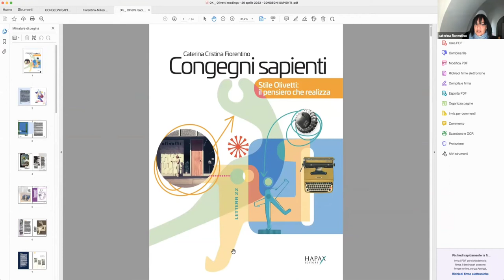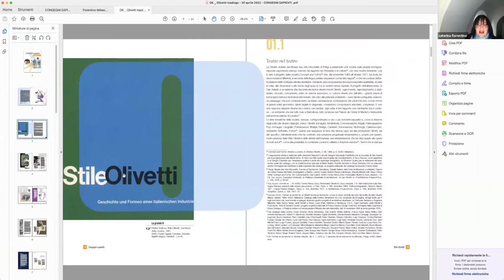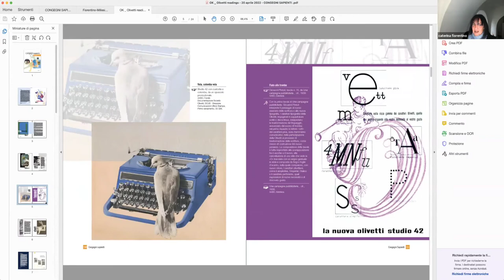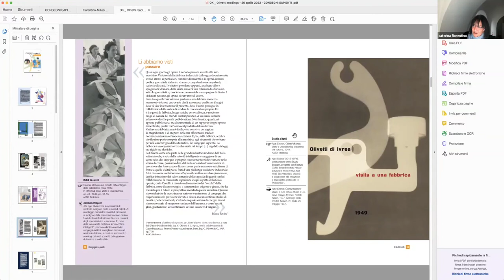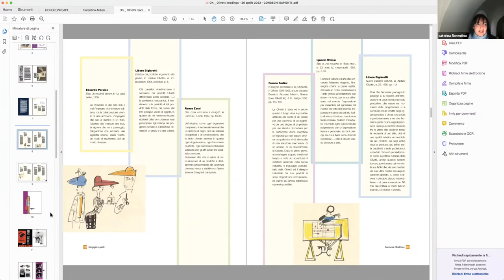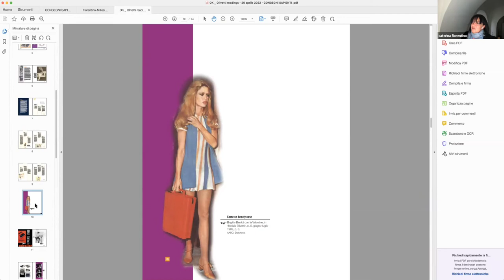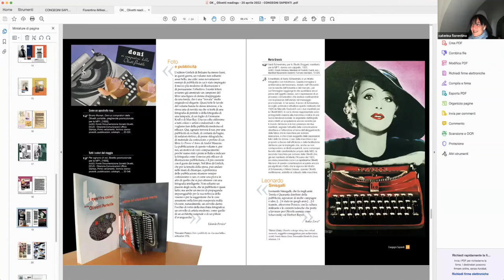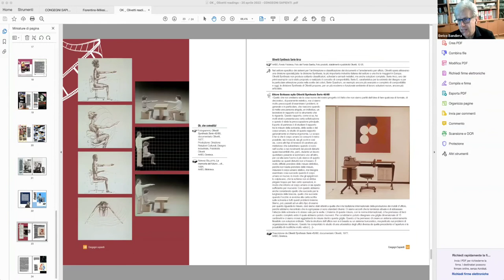OLIVETTI READINGS #4 - "Congegni Sapienti", incontro e commento con l'autrice | Ivrea CIDL 2022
Rivivi la quarta puntata delle Olivetti Readings, primo ciclo di eventi nel contesto di Ivrea Capitale Italiana del Libro 2022.

Durante questo appuntamento ci siamo concentrati su "Congegni Sapienti. Stile Olivetti: il pensiero che realizza" (2016) Hapax Editore, un percorso trasversale e dinamico a cura di Caterina Cristina Fiorentino dedicato al grande design, alla grafica, ai protagonisti e alla creatività che rende iconici i prodotti dell'azienda di Ivrea.

🎙️ ＰＡＲＴＥＣＩＰＡＮＯ :

▪️ Caterina Cristina Fiorentino, autrice del volume
▪️ Mauro Lerda, Executive Director di Hapax Editore
▪️ Riccardo Lorenzino, fondatore di Hapax Editore

💻 ＨＯＳＴ:

▪️ Enrico Bandiera, Direttore dell'Associazione Archivio Storico Olivetti